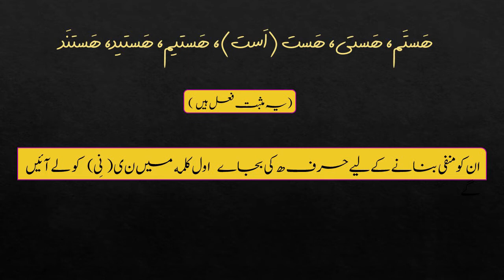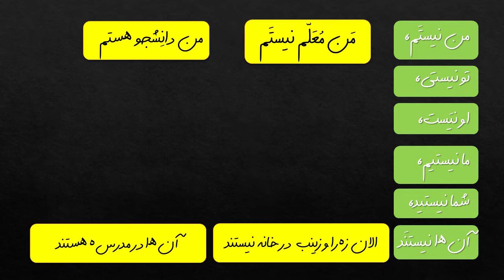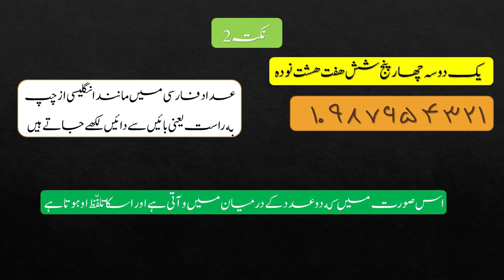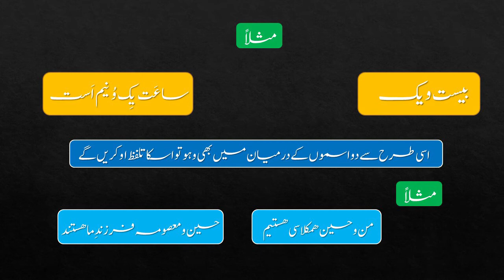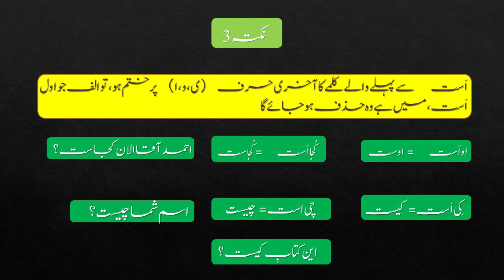How to make Negative sentences in Persian/Farci Daily Life conversation